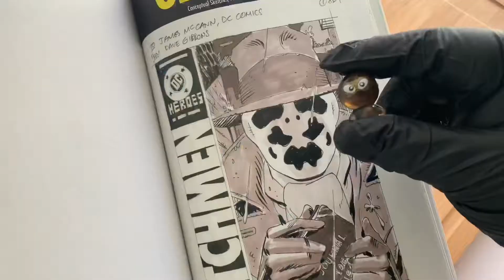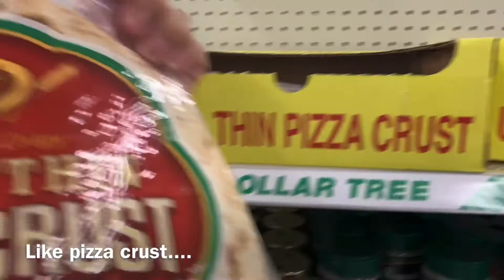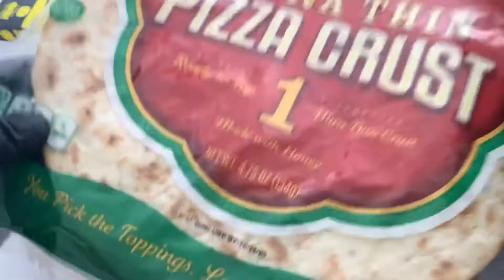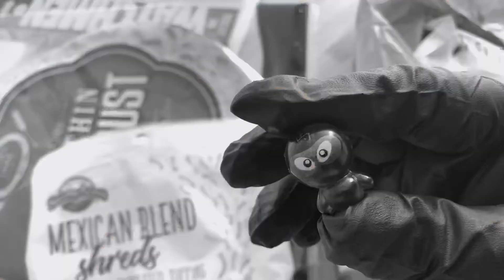Dollar Tree Challenge (Fail!)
Hey everyone! It’s been a while! I'm Back with a Dollar Tree Challenge though, let me know what you guys think! Did I completely fail? Also, let me know what you guys have at your local Dollar Stores down in the comments. 👇🏽👇🏽

Get your copy of the graphic novel Watchmen here:
Kindle Version
Paperback Version

Cameras and Equipment I use:
Canon 80D
iPhone XS Max
Camalapse Timelapse Accessory
Camera Bag